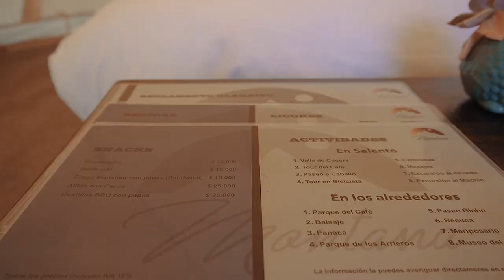Montana Glamping / Quindío, Colombia